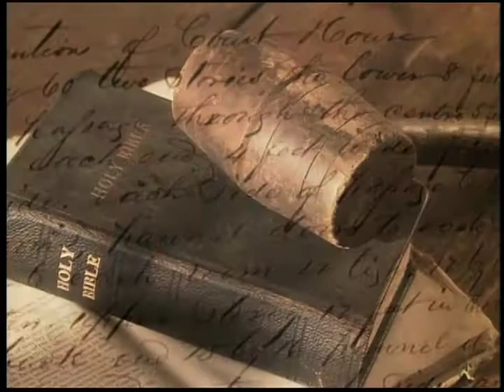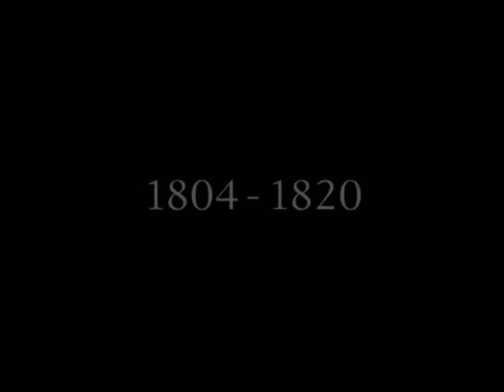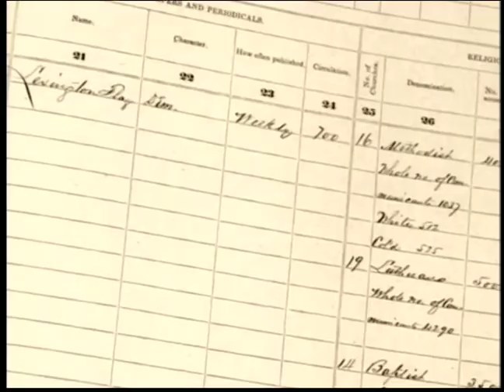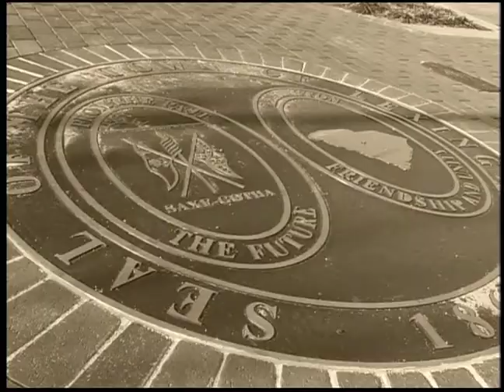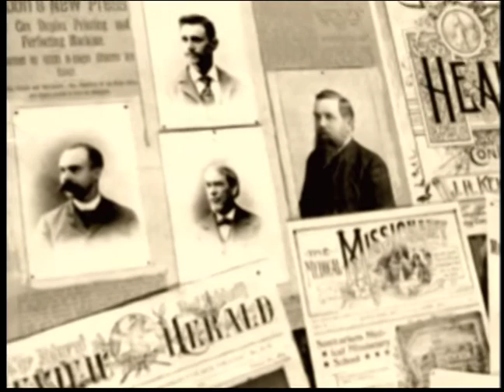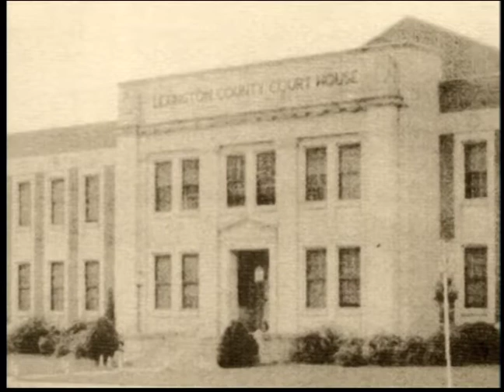Lexington County Courthouse - 200 years old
A southern courthouse with a long and storied past being remembered after serving the community for 200 years. Townsfolk and a local historian and author share the lore. Presented pseudo Ken Burn's documentary style. Very fun to work on! After Effects still moves. My first project editing with Final Cut Pro in 2004.
Produced by Laura Burns.